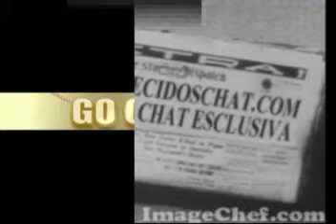Balada Sertaneja - Michel TelÃ² Joey&Rina DESAPARECIDOSCHAT.COM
VIDEO BELLISSIMO